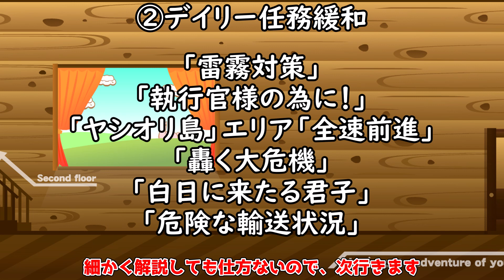【原神】2.7で変更修正追加されたこと！19個！狼修正！純水精霊などナーフ！壺でエリン！？壺メンテも終了！【攻略解説】強化,バグ修正,塵歌壺,変化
2.6の家具はメンテがあったので今回の追加内容に含んでおります。

全部知ってるとすごすぎる！？原神の小ネタや細かい仕様や設定！豆知識！13選

全部知ってるとすごすぎる！？原神の小ネタや細かい仕様や設定！豆知識！16選

スメールの新情報が公開！新しい元素反応激化開花,新ギミック新しいキノコン？に爆炎樹！新素材も！探索楽しそう

2.7で再び草元素反応にサイレント修正！3.0でベネットが使いづらく？重雲が6連続溶解で超強化の可能性！

2.8でついに楓原万葉が復刻！無凸引きべき？どんな性能なの？是非参考に！

2.8+万葉復刻！鹿野院平蔵実装！フィッシュルディルック新スキン！スメール新情報も！金リンゴどうなった？

強すぎ！夜蘭とゴローの実装によりシナバースピンドルが超強化されてた！このベネットガチ過ぎる！

（ベネットと）久岐忍とシナバースピンドルに関する重大バグが海外で問題に

BETA VS 現在　モーションはこのように修正して見た目一部はこのように？

2.7最新版デート隠しアチーブメント全部入手方法！原石ゲット！久岐忍くきしのぶデート追加！

星４武器と星４聖遺物がゴローの最適解になる理由・対策も解説します

層岩巨淵の取り逃しアチーブメント9種をチェック！スメール前までにはチェックしておきたい！

赤角石塵滅砕を装備するとノエルと一斗はどれくらいダメージが上がる？他武器とダメージ期待値を比較！

00:00 オープニング諸注意
00:15　１個目
00:54　２個目
01:17　３個目
01:52　４個目
02:08 ５個目
02:23 ６個目
02:48 ７個目
03:28 ８個目
04:10 ９個目中身は筒に依存する
04:58 １１個目
05:11 １２個目ショップに追加
05:38 １３個目
05:54 １４個目
06:27 １５個目
06:57 １６個目
07:23 １７個目
07:57 １８個目
08:41 １９個目